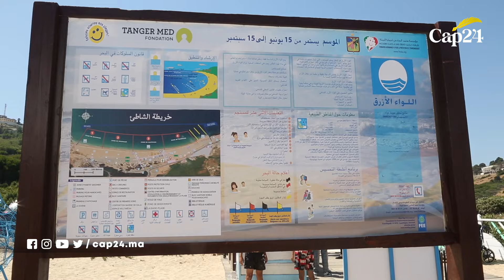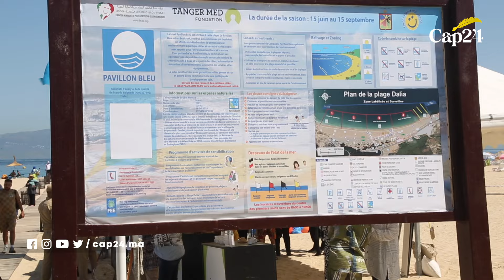بفضل المجهودات المتواصلة...اللواء الأزرق يرفرف للمرة التاسعة بشاطئ الدالية